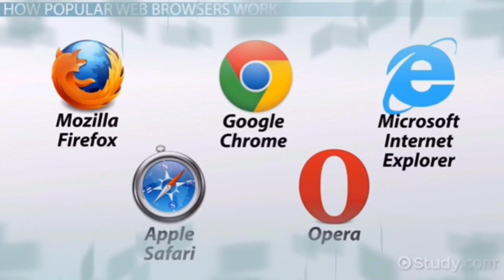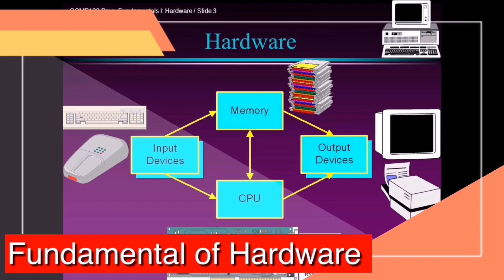Software engineering career opportunities in Pakistan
What is software engineering and what subjects we study in software engineering what are best institutes in pakistan who offer software engineering how many software comanies are working in pakistan all this we will discuss in this video.